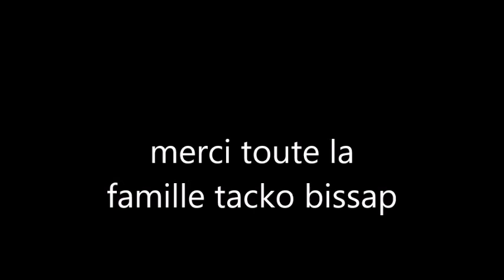Histoire mame elhadji fall tacko